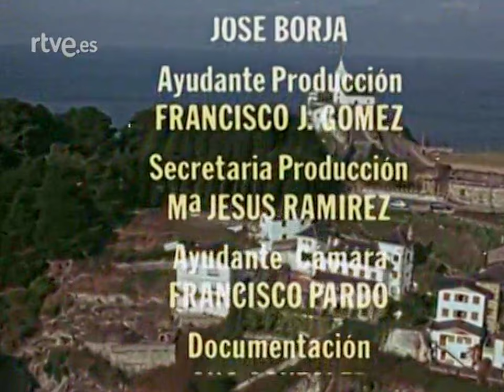Asturias España a vista de pájaro TVE 1988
Documental de 1988 producido por TVE dedicado a Asturias